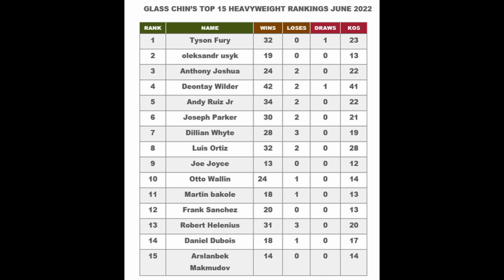Glass Chin's Heavyweight World Rankings June 2022